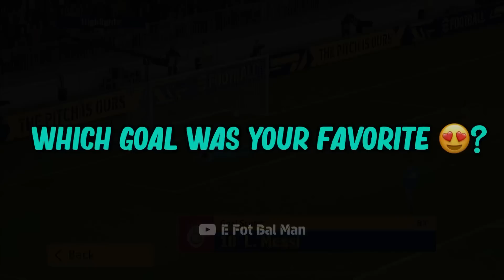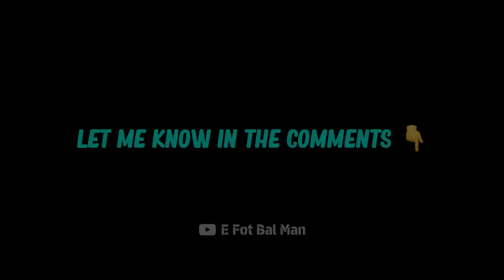BEST GOALS OF THE WEEK - part 2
u can send ur top goals in my Instagram

pes 2023
efootball mobile